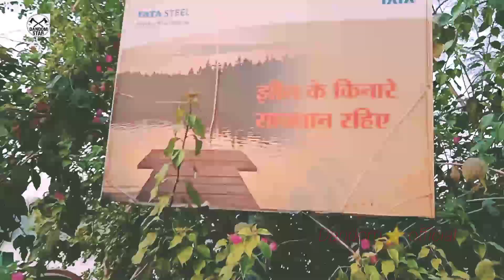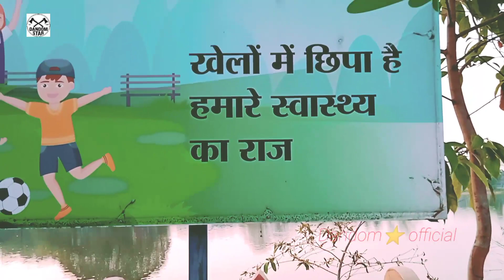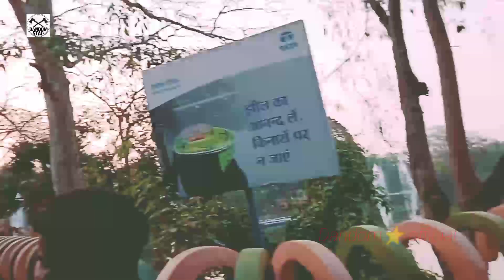jubli park chaibasa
Dandom⭐